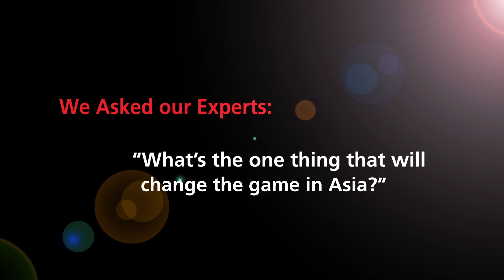DBS Gamechanger series - Technology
DBS Gamechanger series: Benny Chan, Executive Director of SME Banking, DBS Bank, shares with us how technology, in particular 3D printing, will revolutionise the supply chain in the Asia of Tomorrow.

This is part of the DBS Gamechanger Series, which sees our experts give their views on what will change the game for Asia moving forward.